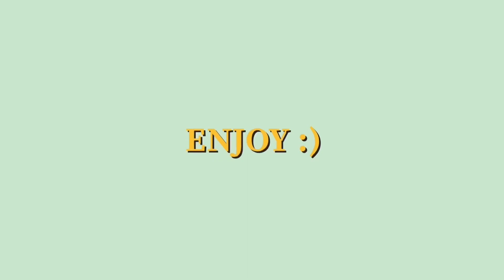Another Fresh Start….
Hello everybody , Im very happy to be back after a very long gap. Thanks to everyone whoever checked on me and supporting me.

SOCIALS

MUSIC

FAQ

• What camera do you use? Iphone Se 2020 (my phone)
• Where do you live? Malaysia

xx,
arch!